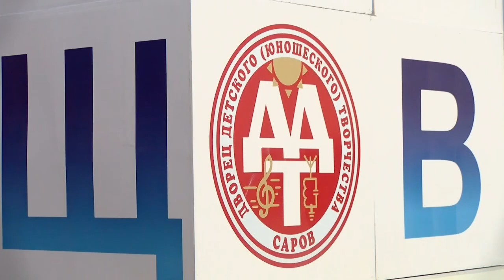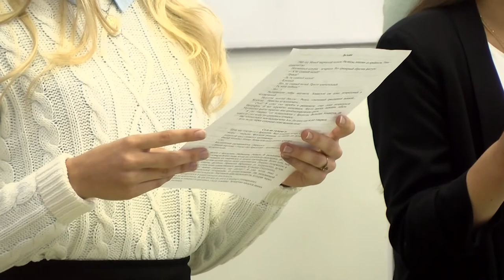Читаем вслух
Стартовал новый сезон проекта «Читаем вслух». Первую встречу посвятили жизни и творчеству Сергея Довлатова.